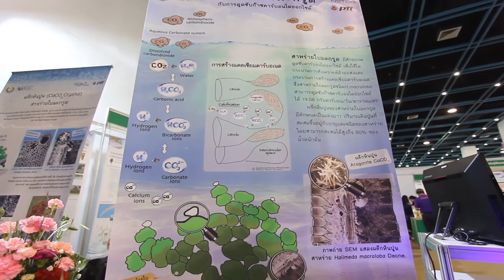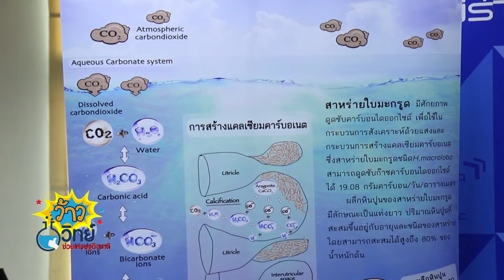ว้าววิทย์ช่วยเศรษฐกิจชาติ ตอน สาหร่ายใบมะกรูด ลดโลกร้อน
นักวิจัย สวทช. ร่วมกับ มหาวิทยาลัยสงขลานครินทร์ และบริษัท ปตท. จำกัด (มหาชน) ศึกษาวิจัยพบสาหร่ายใบมะกรูดชนิด Halimeda macroloba (ฮาลิเมดา มาโครโลบา) สามารถดูดซับคาร์บอนไดออกไซด์

ได้สูงถึง 19.08 กรัมคาร์บอนต่อวันต่อตารางเมตร ซึ่งสูงกว่าหญ้าทะเลถึง 80 เท่า ยูคาลิปตัส 32 เท่า และต้นโกงกาง 25 เท่า

นอกจากนี้ สาหร่ายใบมะกรูด ยังสามารถเปลี่ยนคาร์บอนเป็นหินปูนได้ ซึ่งสาหร่ายมีหินปูนเป็นองค์ประกอบอยู่ถึง 80% ของน้ำหนักตัว และสร้างหินปูนได้ถึง 360 มิลลิกรัมต่อตารางเมตร แถมหินปูนเหล่านี้ ยังมี

เซลลูโลสเป็นองค์ประกอบ ซึ่งจะช่วยให้หินปูนกระจายตัว ในเนื้อพอลิเมอร์ได้ดี ทำให้เนื้อปูนมีแนวโน้มเกาะกลุ่มกัน ได้ดีกว่าหินปูนทางการค้า โดยปัจจุบัน ทีมวิจัยได้เตรียมศึกษาระบบเพาะเลี้ยง เพื่อเพิ่ม

ปริมาณสาหร่ายใบมะกรูด เพื่อช่วยลดโลกร้อน และอาจนำหินปูนไปใช้ประโยชน์ต่อได้ในอนาคต